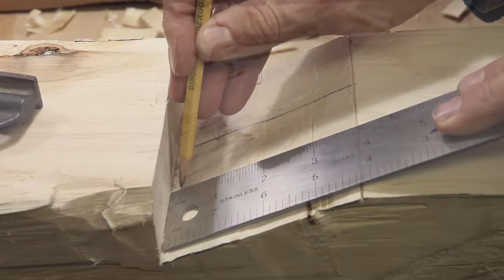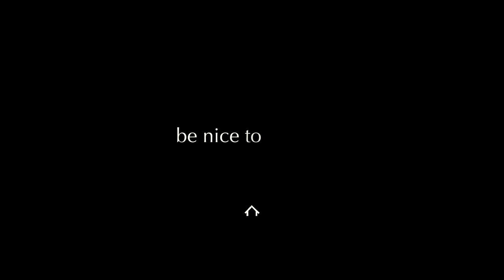Scrap Wood Woodshed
My "don't go to the store challenge".
The goal of building a project without going to the store a single time.
Buy less, make more.
T.T.